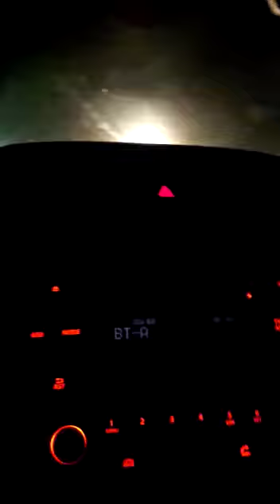बाल बाल बचे आज , दारू पीकर क्यों चलाते हैं गाड़ी 😭😭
आप सबसे निवेदन है कि दारू पीकर गाड़ी न चलाएं
क्योंकि आपका इंतजार आपका परिवार करता है
बाल बाल बचे आज